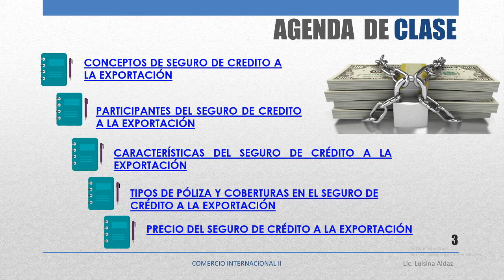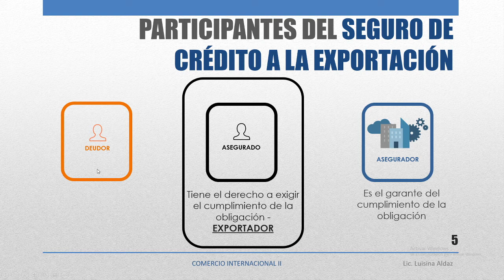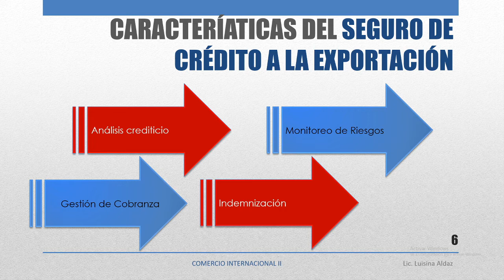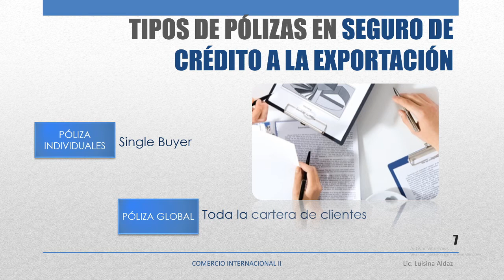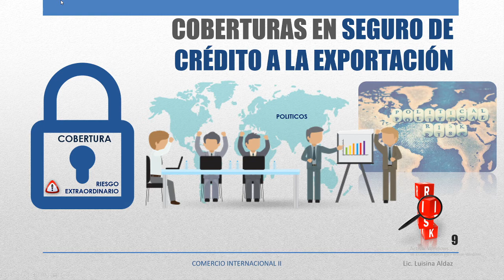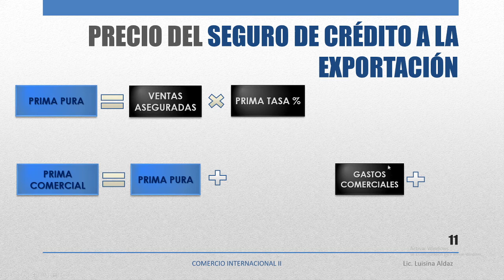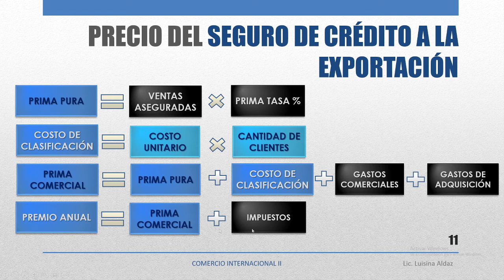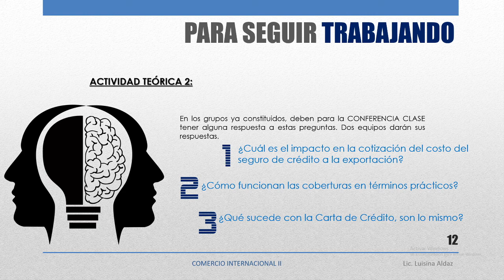UADE CI2 - SEGUROS ESPECIALES - VIDEO CLASE TEORICO I